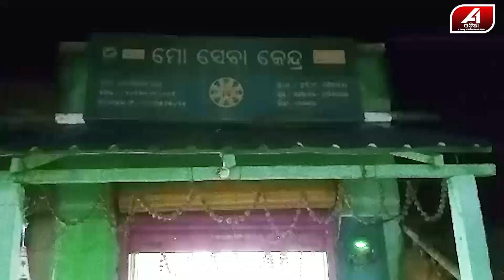ମୋ ସେବା କେନ୍ଦ୍ରରେ ସାମ୍ବାଦିକଙ୍କୁ ଏମିତି କଲେ ମହିଳା | JOURNALIST ATTACK | @A1odia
A1 ODIA | ODISHA NEWS | ODIA NEWS | BALESWAR NEWS |
କବାଟ ଖୋଲି ଆସି ସାମ୍ବାଦିକଙ୍କୁ ଏମିତି କଲେ ମହିଳା | JOURNALIST ATTACK |  @A1odia  |

🔆MORE UDATE🔆